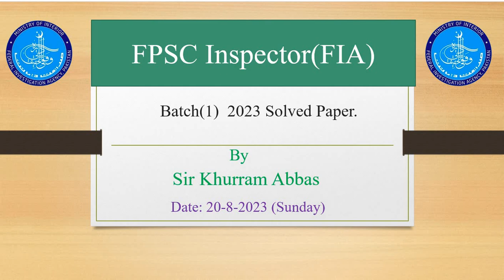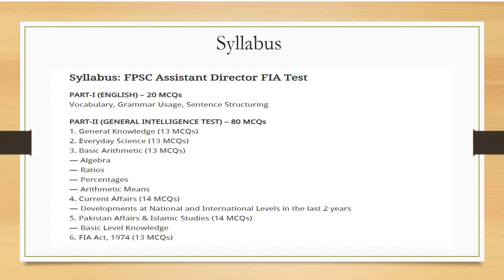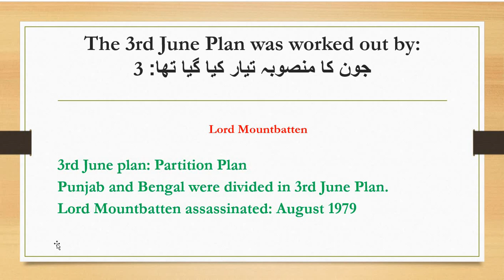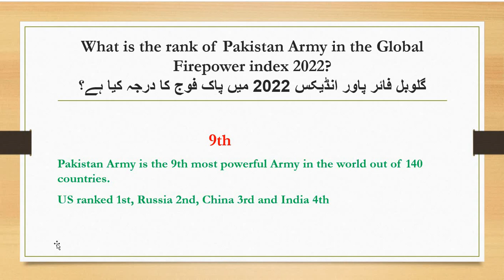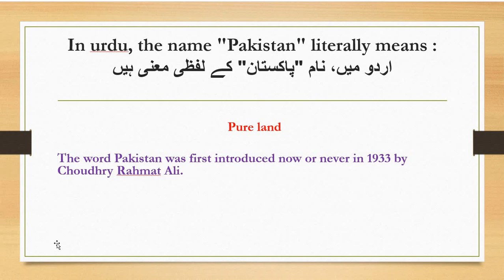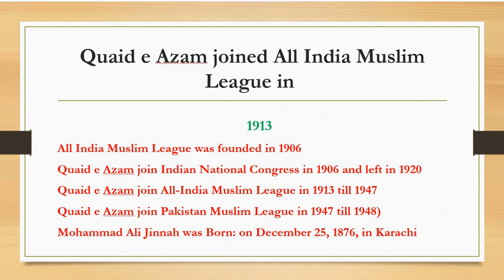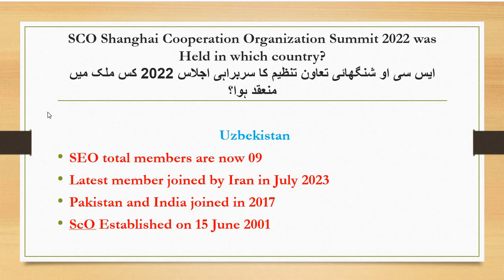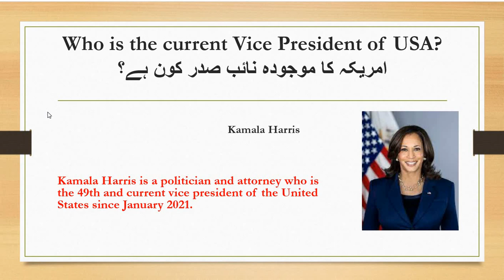FPSC FIA Inspector Batch 1 Solved Paper Part-1 held on 20-08-2023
FPSC FIA Inspector Paper solved
FPSC FIA ASSISTANT DIRECTOR complete the solved paper
FPSC FIA ASSISTANT DIRECTOR complete solved paper
FPSC FIA ASSISTANT DIRECTOR Complete solved Paper held on FPSC FIA ASSISTANT DIRECTOR Mcqs date: 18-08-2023
FPSC FIA ASSISTANT DIRECTOR Today Complete Solved paper ,
FPSC FIA ASSISTANT DIRECTOR Complete solved Paper File,
For any query contact (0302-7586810)
OR